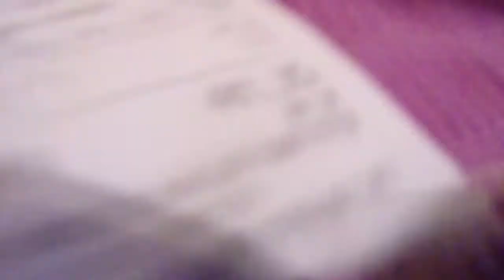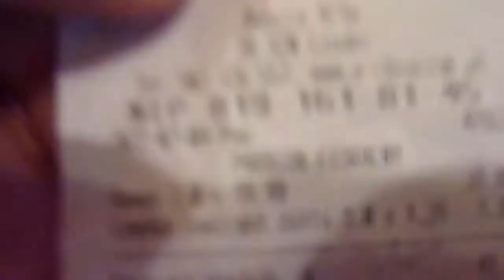2635=zakupy hamaki i lampka